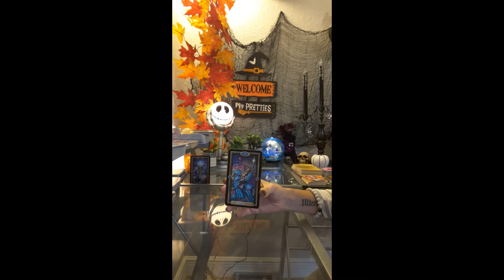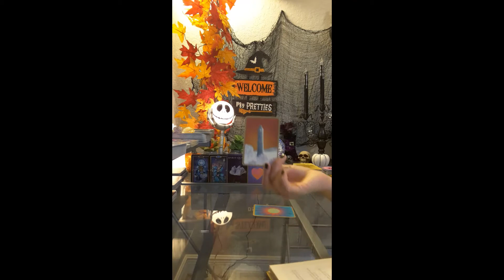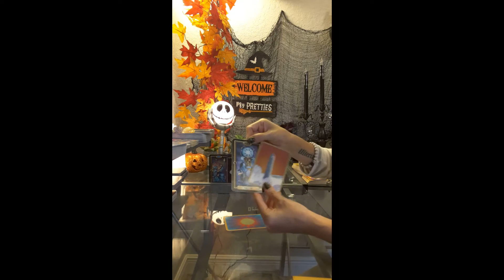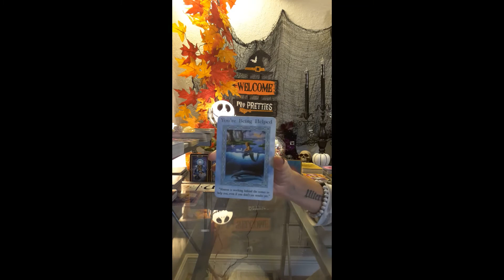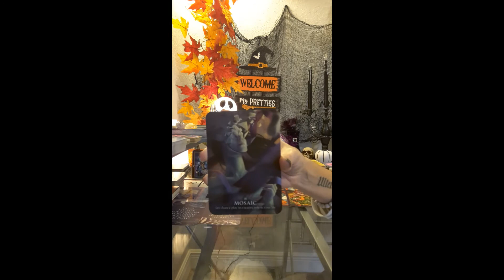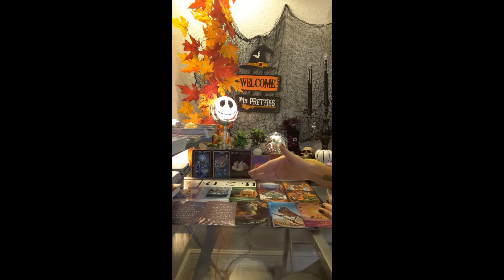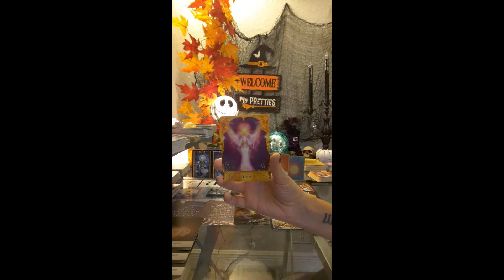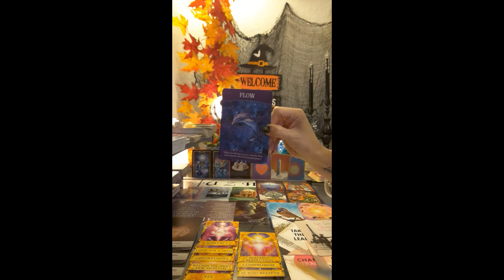Sagittarius ~ The mother of all year end financial readings! Everything you need to know!